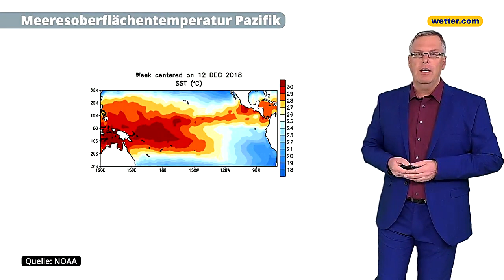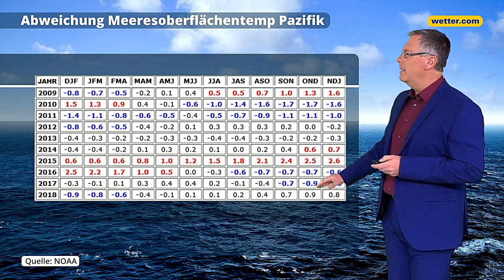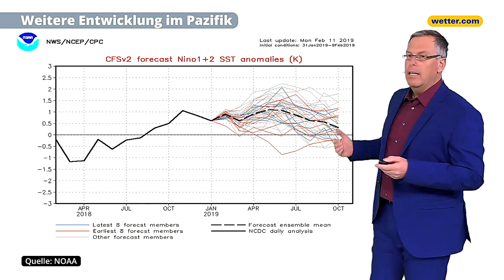Aufatmen! Erstmal kein neuer El Niño im Jahr 2019 in Sicht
Das Naturphänomen El Niño verbreitet in mehreren Ländern der Erde Angst und Schrecken. Auf der einen Seite löst El Niño Dürren aus, auf der anderen Überflutungen und Erdrutsche durch Starkregenereignisse. Für das Jahr 2019 war ein abermaliges Auftreten des Schreckgespensts befürchtet worden. Unser Meteorologe und El Niño Experte Hartmut Mühlbauer kann aktuell aber Entwarnung geben.